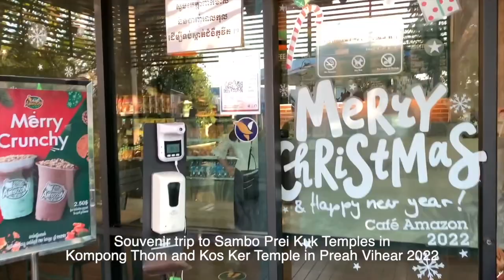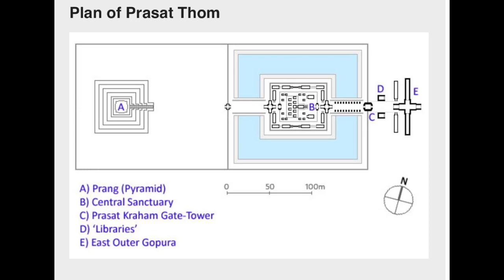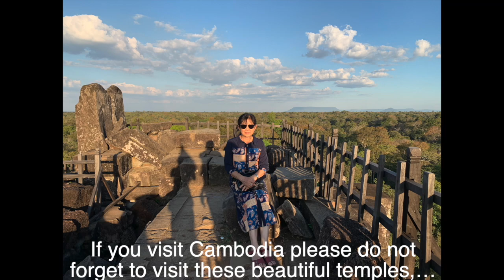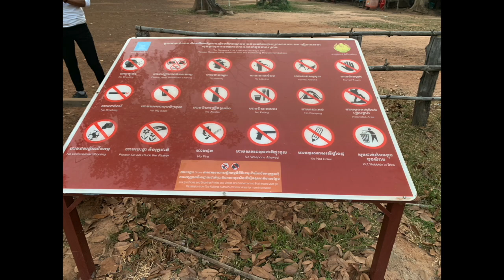Vlog 63- Prasat Sambo Prei Kuk and Prasad Kos Ker 2022 - ប្រាសាទសំបូរព្រៃគុក និង ប្រាសាទកោះកេរ ២០២២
Souvenir trip to Sambo Prei Kuk temple/ in Kompong Thom Province and Kos Ker Temple / in Preah Vihear Province visited in 2022. អនុស្សាវរីយ៏ ទៅលេង
ប្រាសាទសំបូរព្រៃគុក នៅ ខេត្ត កំពង់ធំ និង ប្រាសាទកោះកេរ នៅខេត្ត ព្រះវីហារ ឆ្នាំ២០២២ ។